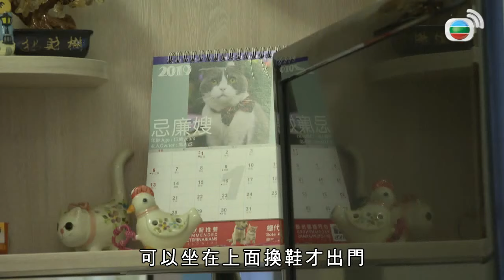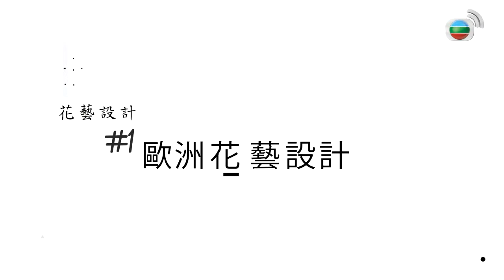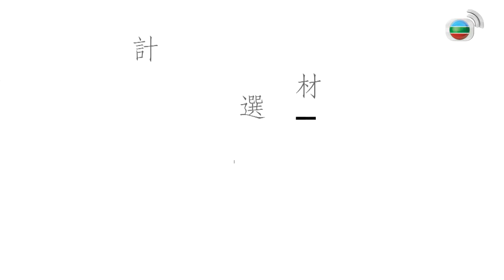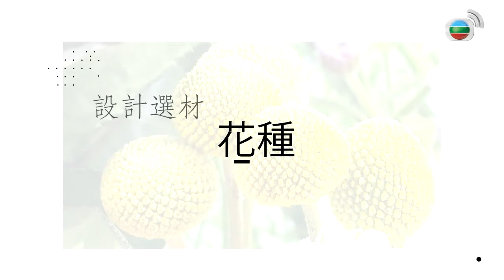鸚鵡與貓共住一室 玻璃屏風及隱藏飯桌 TVB 家居．築則 曾曉婷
節目提供本港最新室內設計潮流資訊，並會分享家居「扮靚」設計個案、裝修及收納小知識；〈屋企大翻新〉環節會透過追訪單位於裝修前、後的變化，突出設計師的匠心獨運；〈港‧建築〉環節則會請來著名建築師，帶觀眾游走本地特色「築跡」。

相關影片:
1. 午間新聞 - 全國人大會議決定訂立港區維護國家安全法 因外國境外勢力及反中亂港勢力合流- 香港新聞- 20200522 - TVB News
2. 午間新聞 - 保安局局長李家超表示本土恐怖主義正在滋長-香港新聞- 20200524-TVB News
3. 葉劉淑儀：香港國安法是中央出手要背水一戰 寫文章及叫口號没有問題- 講清講楚 -香港新聞 - TVB News